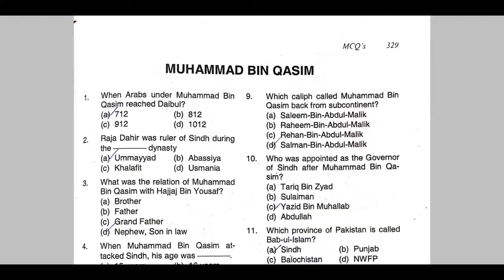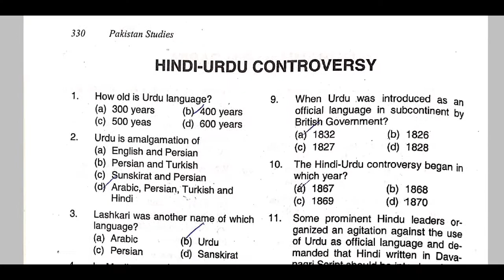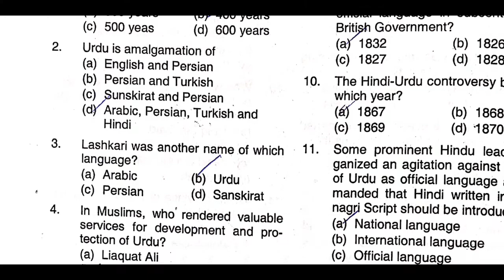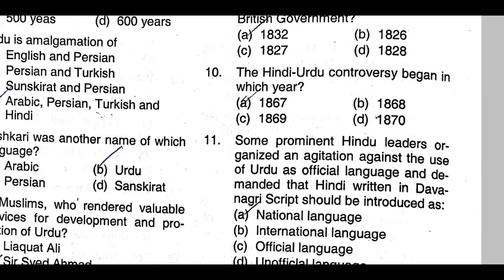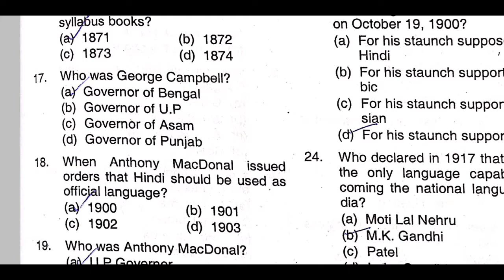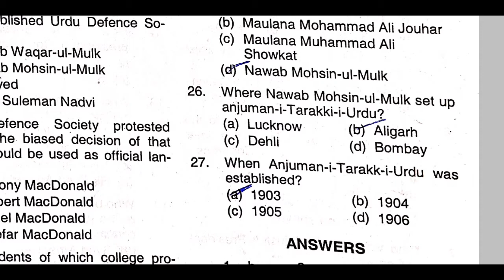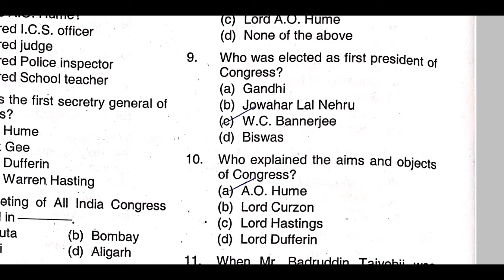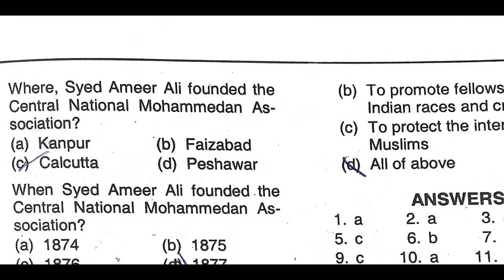Most Repeated Pakistan studies Mcqs | General Knowledge Mcqs | Pak Study Mcqs with Answers Part 1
TOP 100 MCQS PAKISTAN STUDY
Muhammad bin qasim mcqs
Urdu hindi controversy
All india national congress
ppsc past papers pakistan study mcqs with answers
Lecturer Pakistan Studies past paper
Mcqs on pak study
pak study mcqs with answers,
pak study mcqs in english,
Past paper mcqs
pak study mcqs class 9,
Most Repeated Pakistan Studies MCQs FPSC NTS OTS PTS PAK NAVY PAK ARMY PAF
100 top most repeated pakistan study mcqs
10th class pak study mcqs,
class 9th pak study mcqs,
class 8 pak study mcqs,
5th class pak study mcqs,
wide spot,pak study mcqs with answers,pak study mcqs,pak study,pak study mcqs for nts,FPSC,NTS,OTS,PTS,PAK NAVY,PAK ARMY,PAF,most repeated top 100 pak studies mcqs,pak study mcqs with answers in urdu,pak study mcqs with answers 10 class,general knowledge
9th 10th pak study mcqs,
10th pak study mcqs,
pak study 100 mcqs,
pak study mcqs 2021,
pak study mcqs 9th class,
9th pak study mcqs
Competitive Exams with Noman